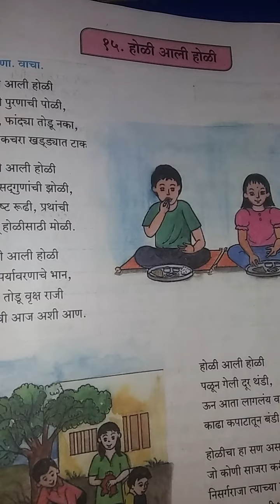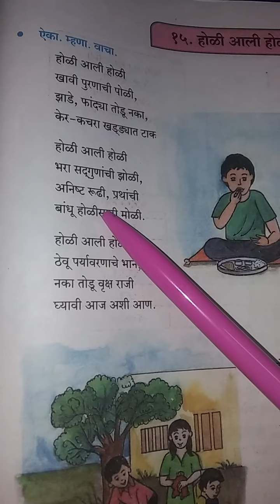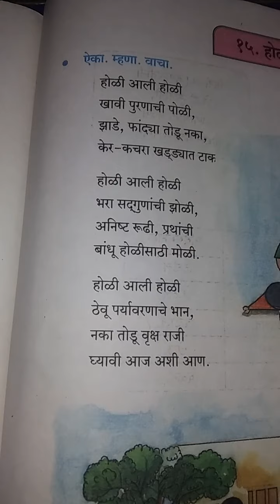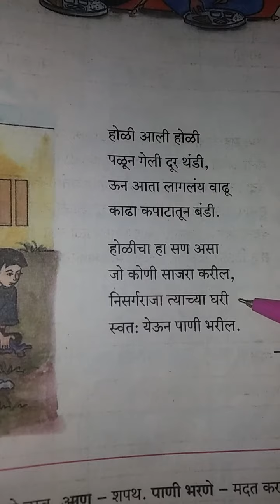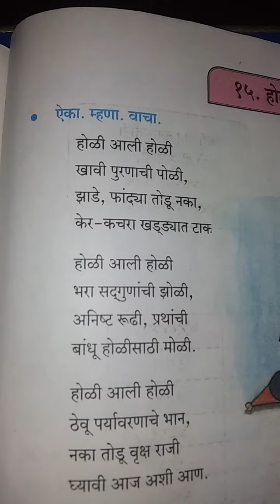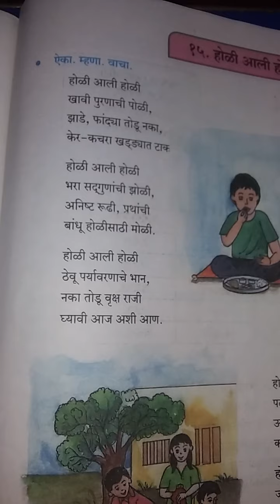std-6,Sub-Marathi,chp-15 Holi ali holi